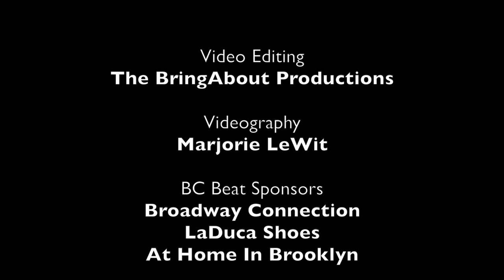BC Beat | SPRING 2014 - Patrick McCollum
Choreographer | Patrick McCollum
Performers | Patrick McCollum, Lindsay Janisse

stage manager EMILY HAYES
dj JUSTIN JOHNSTON
lights STEVE GONZALEZ

LaDUCA SHOES
AT HOME IN BROOKLYN